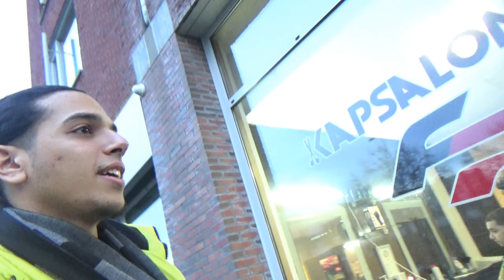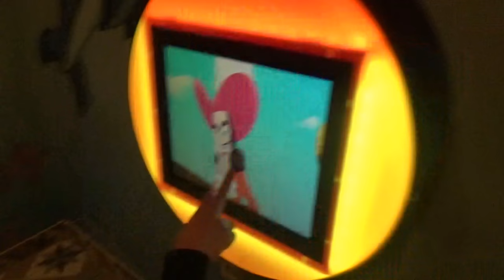DAGJE BALKANIA + OPTREDEN VAN YES-R VLOG17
Een vlog van 2 dagen... Rapper kosso heeft een heropening van zijn lounge! Veel kijkplezier.